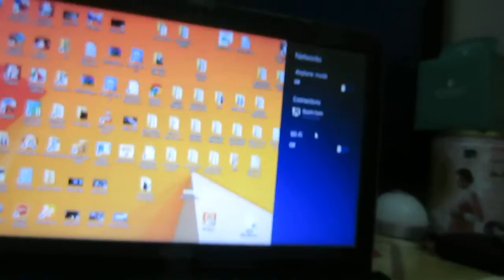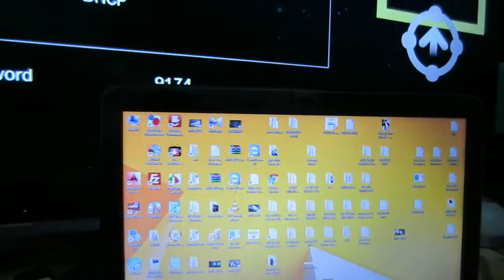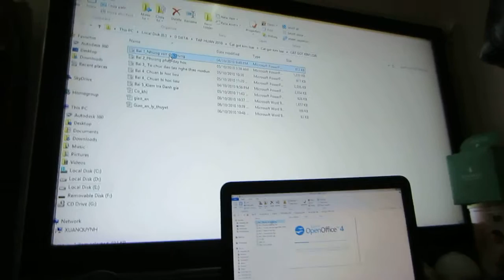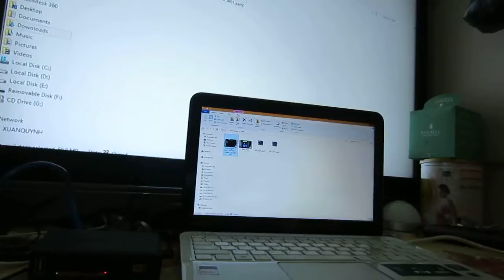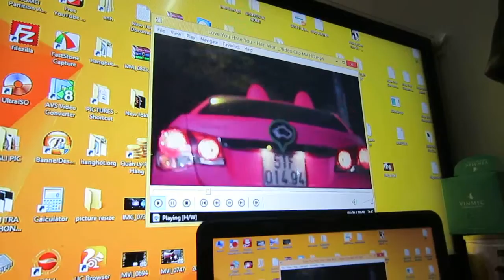HDMI Và VGA Không Dây - Phần 4 Kết Nối Với Máy Tính Thông Qua Mạng Lan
Đây là bộ HDMI và VGA không dây có thể kết nối với máy tính thông qua mạng LAN có sẵn. Như vậy có thể coi đây là bộ kéo dài HDMI với khoảng cách lên tới 300m.